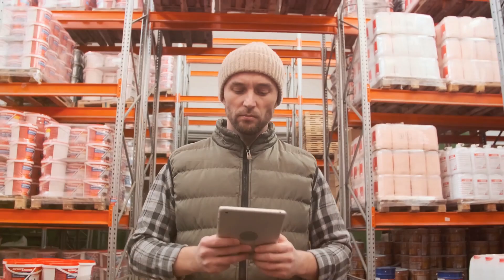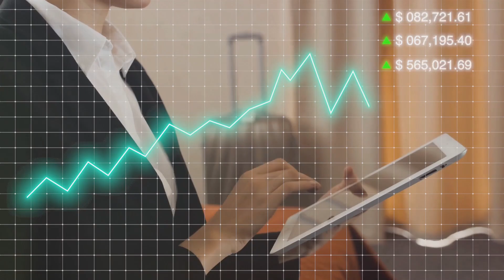Choosing the Right Inventory Management Software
Inventory management is the backbone of any successful business. It directly impacts your operational efficiency, customer satisfaction, and bottom line. However, managing inventory can be a complex and time-consuming process, especially as your business grows. That's where inventory management software comes in.

The right inventory software can automate tedious tasks, provide valuable insights, and streamline your entire workflow. But with so many options available, how do you choose the one that's right for your business? Watch this video to discover key features
to consider, scalability factors, and industry-specific needs to help you make an informed decision.